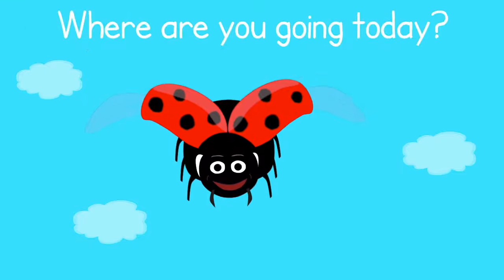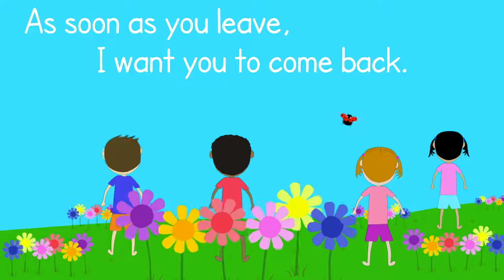The Ladybird Song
This song was written and performed by A.J Jenkins. by KidsTV123.
This is ORIGINAL song witten in 2020 - any copying is illegal.